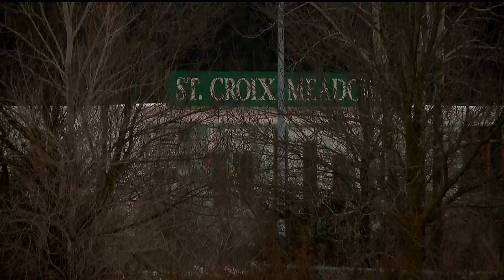Beer and baseball | Hudson City Council approves multi-million dollar stadium and brewery project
A lot once home to the St. Croix Meadows Dog Track will now host the sites of a Lift Bridge brewery and ballpark.